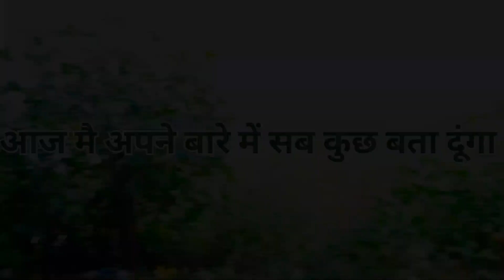My First Vlog | My First Vlog On Youtube | @Vicky Gaspuria Vlog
vlog
vlogs
first vlog
viral video
my vlog
Desi vlog
daily vlog
travel vlog